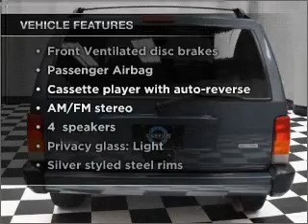2001 Jeep Cherokee - Cincinnati OH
Year: 2001
Make: Jeep
Model: Cherokee
Trim: Sport
Engine: 4.0 liter inline 6 cylinder 12 valve
Transmission: 4-Speed Automatic
Color: Blue
Mileage: 105861
Address:
9673 Kings Automall Rd